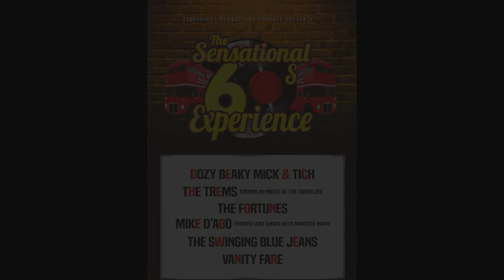The Sensational 60's Experience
Friday 7 April 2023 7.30pm

The biggest and best 60’s show touring the UK for one night only with a brand new production for 2023.

The Sensational 60’s Experience brings you a three hour 60’s spectacular of pure nostalgia. The show with the definite feel good factor will transport you back to that magical decade that was the 1960’s. Six legendary names take to the stage and deliver to you a night never to be forgotten where you’ll find it impossible to remain in your seat.

Whether you come to relive your childhood memories or you just simply want to see what your parents have been raving about for all these years. Come and experience the musical phenomena of the 1960’s for yourself. Full of timeless classics, this is the must see 60’s show for 2023.

Starring:

DOZY BEAKY MICK & TICH. Originally called Dave Dee And The Bostons formed in 1961. Changing their name to Dave Dee, Dozy Beaky Mick and Tich in 1964. In 1966 the band were in the charts for 50 weeks out of 52. In Germany alone in 1967, record sales outsold The Rolling Stones and The Beatles. Hits include Bend It, Zabadak and The Legend Of Xanadu plus many more. This fast moving energetic set from DBMT will have you dancing and singing performing hit after hit after hit.

MIKE d’ABO was the only one man who could fill Paul Jones' shoes as front man for Manfred Mann.  Already attracting attention with his group, A Band Of Angels, Mike was thrust into a wider limelight with the Manfreds and the well-oiled hit machine kept rolling on.  Just Like A Woman, Semi-Detached Suburban Mr James and Mighty Quinn were just three of the string of hits with the 'new boy' in the line-up.

And, like his predecessor, Mike's career after the disbanding of the Manfreds in 1969 lost none of its momentum.  He'd already proved his impressive skill as a songwriter by composing Build Me Up Buttercup for The Foundations and Handbags & Gladrags, a massive hit for Chris Farlowe.

THE FORTUNES. Hailing from Birmingham England, the band first came into prominence in 1964 with their hit single Caroline, which was used as the signature tune for the influential Pirate Radio Station of the same name. Other classics include, Storm In A Teacup, You’ve Got Your Troubles, Freedom Come Freedom Go. The Fortunes still continue to tour the world with shows in Australia, New Zealand and The USA incorporating a week long residency in the Fabulous Las Vegas.

THE SWINGING BLUE JEANS. The SBJ’s have a history that spans back to the early 1960’s. Over the years their hit singles ‘Hippy Hippy Shake’, ‘You’re No Good, ‘Good Golly Miss Molly and ‘Don’t Make Me Over’ have been the bedrock of the bands memorable live performances.  The Swinging Blue Jeans have been led by Alan Lovell, faithfully carrying on the long tradition of the band.  Peter Oakman continues with the band to this day along with Jeff Bannister and Graham Hollingworth who complete the line-up.

VANITY FARE. Formed in 1966 (often misspelled Vanity Fair, due to the similarity of the novel and magazine title) are a British pop/rock group famously known for such hits as, I Live For The Sun, Early In The Morning and the worldwide classic, “Hitchin A Ride” which scored the band a number one on the Billboard 100 in the USA.  The harmonies of Vanity Fare a renowned throughout the sixties scene which makes them one of the best vocal groups still touring today.

Step back in time to when pop music was at its very best.